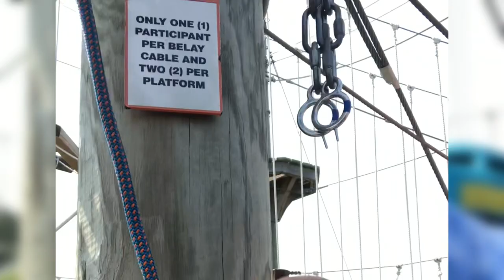Zip lining and feeding the giraffes 🦒 at the Toledo Zoo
Toledo Zoo
Zip lining at the Toledo zoo
Feeding giraffes 🦒 at the Toledo Zoo